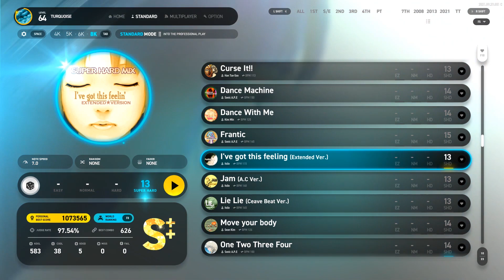[EZ2ON REBOOT:R] (13) I've got this feeling (Extended Ver.) [8K SHD]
EZ2ON REBOOT:R
v.2021.09.29.001.C